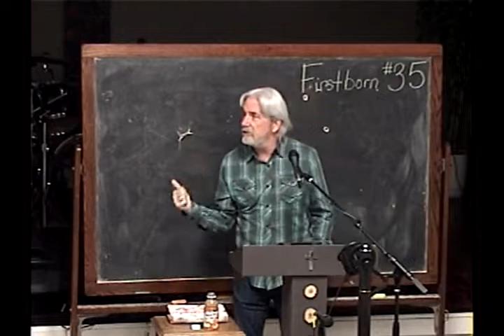35 Hagar - A Tool To Deal With Sarah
Number 35 from God Calling His Firstborn Son Out Of Us: Part 4: The Life And Times Of Abraham